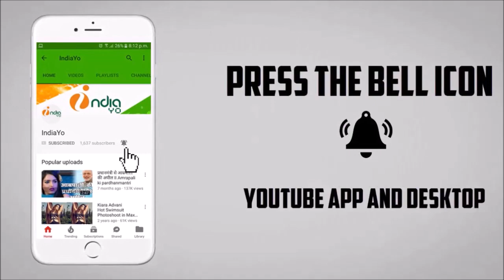Yaar Se Lajali - यार से लजाली - खेसारी लाल का New Upcoming Superhit Bhojpuri Album 2018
Yaar Se Lajali Song - यार से लजाली - खेसारी लाल का New Upcoming  Superhit Bhojpuri Album 2018